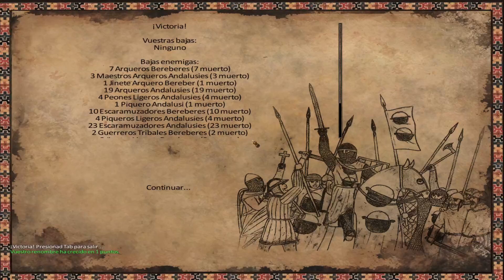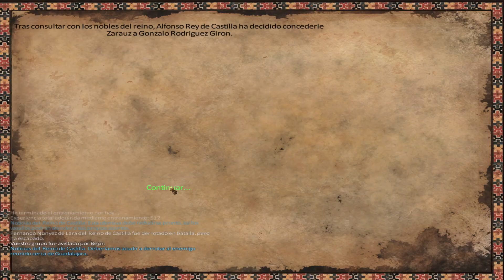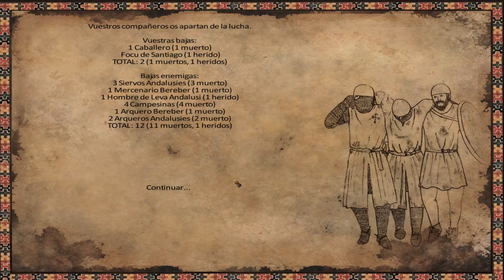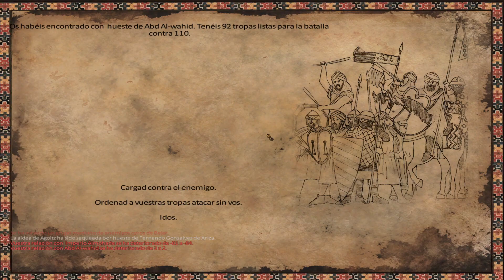🔴♟[38] LIBERAMOS BEJAR- HISPANIA 1200 Mount and Blade Warband Mod - COMIENZA LA RECONQUISTA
¡Bienvenidos a Hispania 1200!

Mod | Hispania 1200
Título: 🔴♟[38] LIBERAMOS BEJAR- HISPANIA 1200 Mount and Blade Warband Mod - COMIENZA LA RECONQUISTA
Calidad: HD
Mundo: Hispania

Muy buenas a todos, soy Focu y esto es Focu Gaming: vuestro canal de juegos de estrategia y acción.

En esta ocasión os traigo Hispania 1200. Mod de Mount and Blade Warband basado en la Reconquista de la Península Ibérica.

¡No os lo podéis perder! ¡Bienvenidos a Hispania!